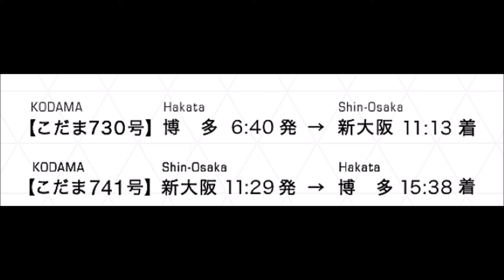500 TYPE EVA Shinkan sen Last run 2018 5 13 さよなら エヴァ新幹線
500 TYPE EVA Shinkan sen Last run 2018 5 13  さよなら　エヴァ新幹線
テレビで見ました！